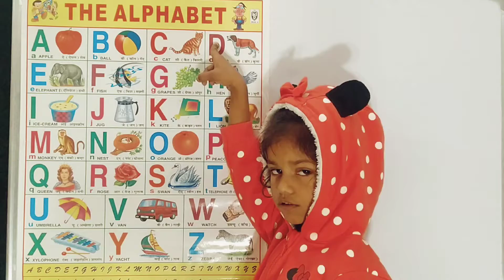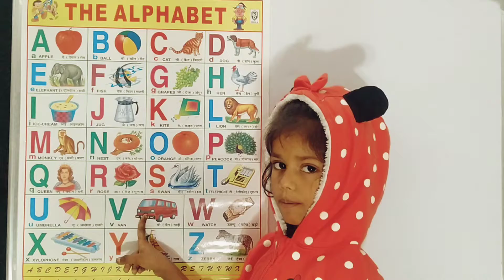A for Apple B for Ball Phonics songs | Alphabet songs | Abcd phonics songs | A for apple Rhymes poem